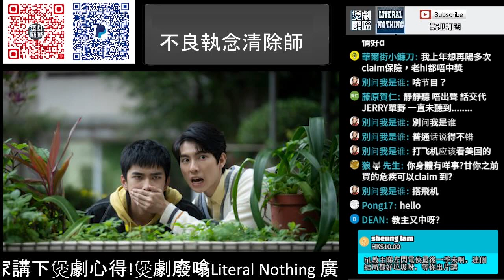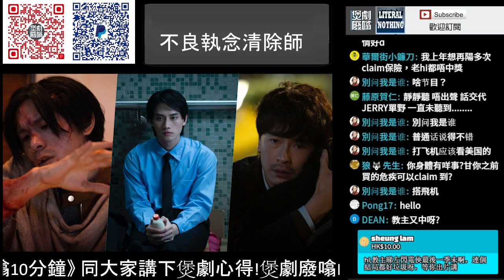【廢噏】其實我係睇仔s既!感動到喊?奇幻台劇《不良執念清除師》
Payme: payme.hsbc/LiteralNothing
* 本片不設中文字幕, 不便之處, 敬請見諒。